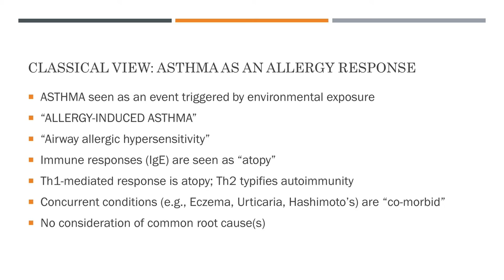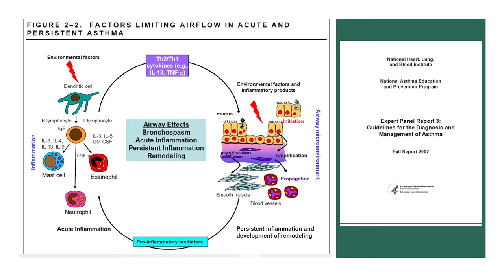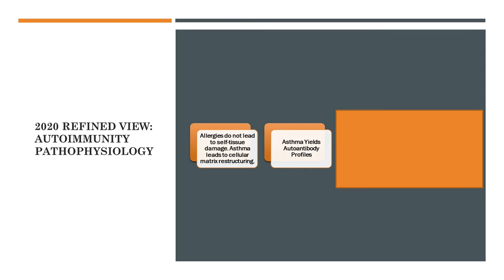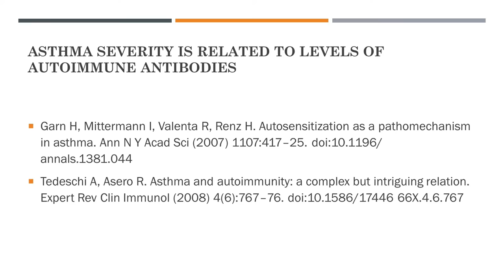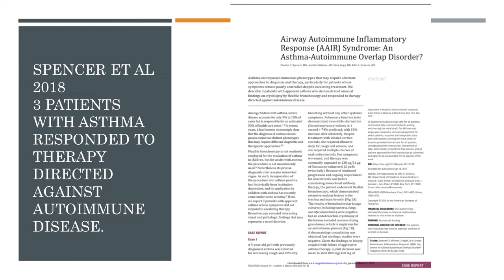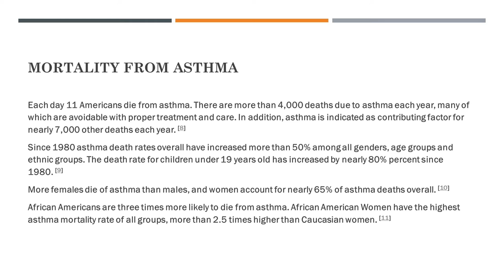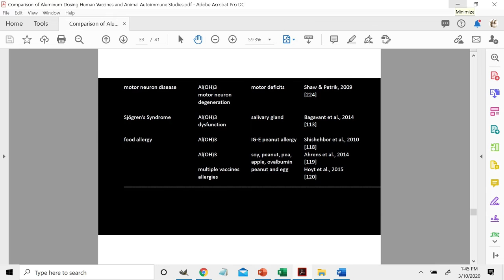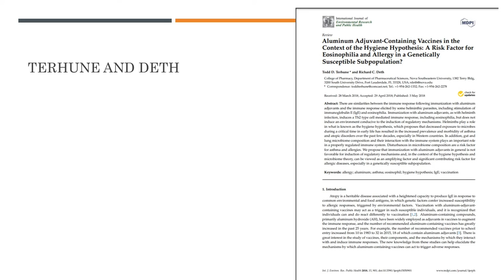TONI BARK MD TRIBUTE UBS - ASTHMA IS AN AUTOIMMUNE DISEASE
Dr. Lyons-Weiler lays out why Asthma should be considered an autoimmune condition - and what we as a society should do about it.